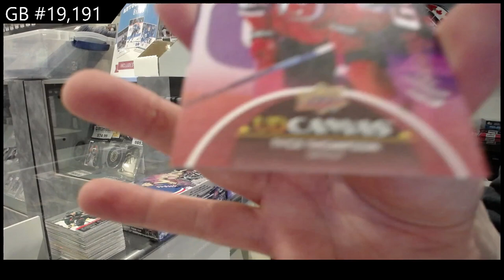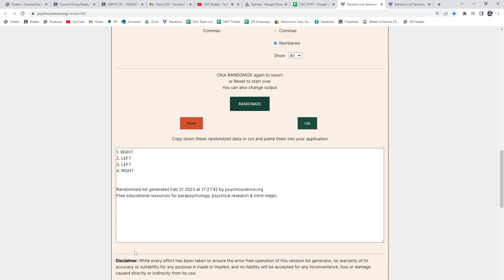21-22 Upper Deck Series 1 Hockey 12 Tin Case Break - C&C GB #19,191